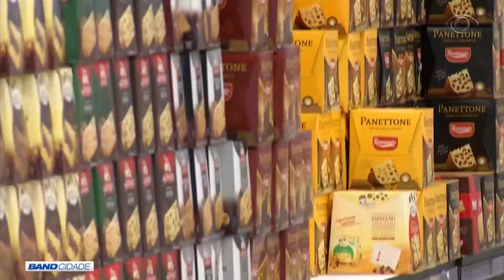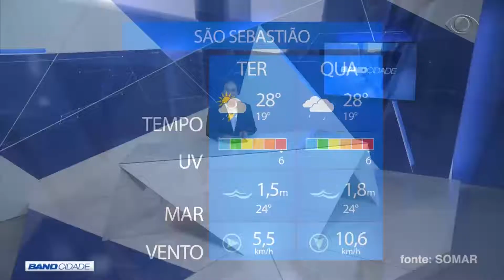BAND CIDADE 1ª EDIÇÃO 21 11 2017 PARTE 02